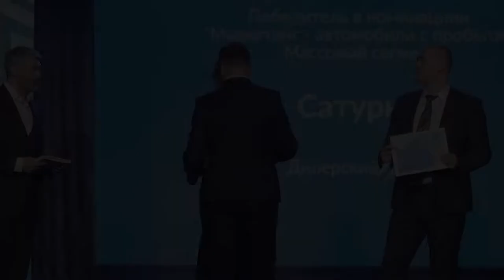Названы лучшие автодилеры года | Новости с колёс №323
Пятый год подряд эксперты премии «Автодилер года» оценивают дилерские предприятия в Москве, Санкт-Петербурге и регионах.